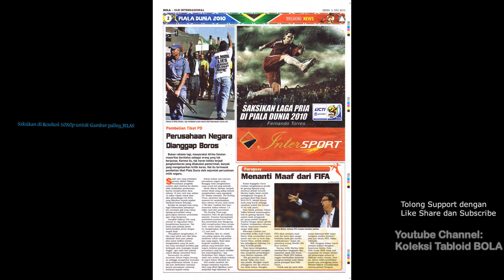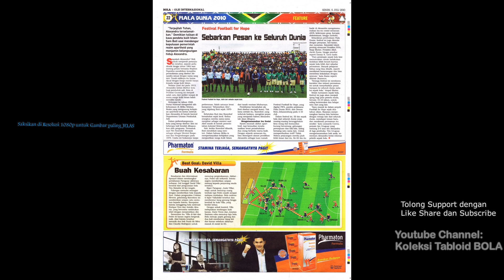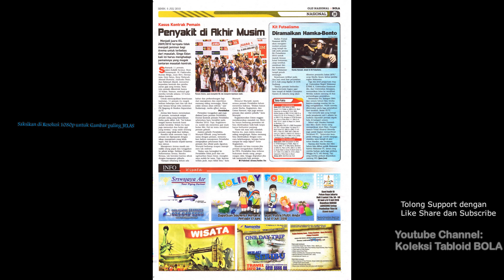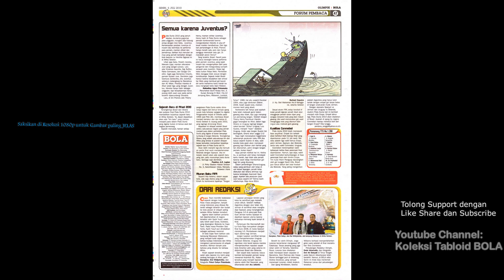Tabloid BOLA ED 2066, Senin, 2010-07-05 [Pembalasan]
Tabloid BOLA ED 2066, Senin, 05 Juli 2010 [Pembalasan]
Piala Dunia (World Cup) 2010